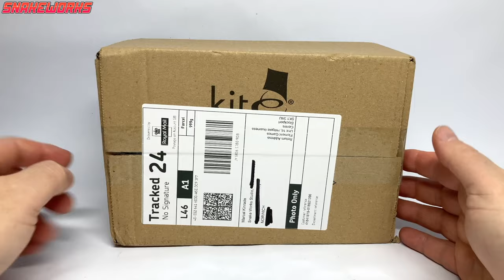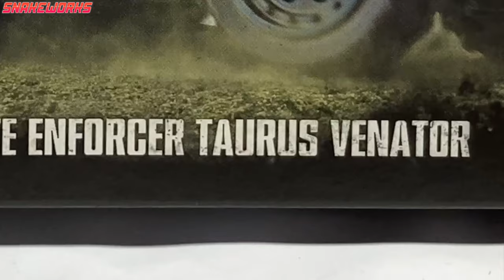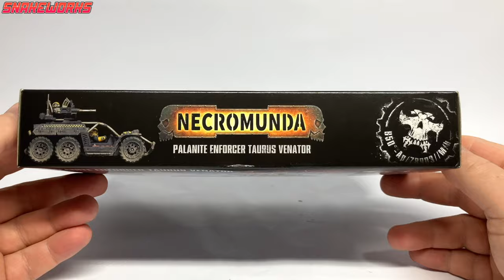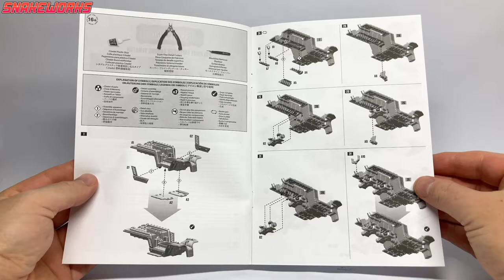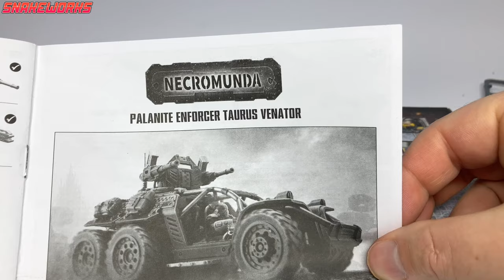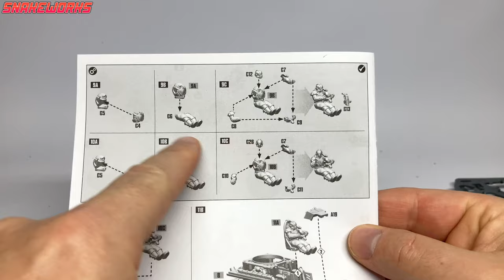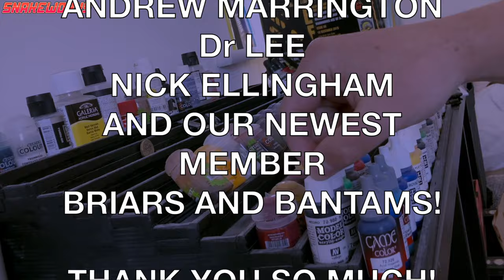Building a Tauros Venator - Elysian D99 - The Anphelion Project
Greetings Tauros Venator and Elysian drop troops fans! In this video we build the brand new Tauros Venator from Games workshop, this kit was released for the Palanite enforcers in Necromunda but like most people I shall be converting it for use in my Astra Militarum army, notably the Elsyian D-99.
   The Tauros Venator is a modified version of the Tauros assault vehicle, the main change being the replacement of the standard weapon mount with a twin-linked set of heavier weaponry such as Heavy stabbers, Lascannons or Multi-Lasers. The increased energy reserves required to power the weapon requires the rear of the vehicle to be extended and an extra pair of wheels installed to maintain stability. These modifications prevent the Tauros Venator from being airlifted by a standard Valkyrie, instead relying on Sky Talon Valkyries, which are equipped to deal with heavy loads
  This is the first "Proper" video in my Anphelion project series where we aim to collect, build paint and PLAY the armies and scenarios of the Anphleion project.

 In the next video we shall be painting the Tauros Venator in a suitable scheme for the Elysian D99.

What are your views on the Tauros Venator?
Will you be using your Tauros venator for your Elysians or your Necromunda Enforcers?
Will elysian ever make a return in plastic?
Let us all know in the comments below!

Use Code MAR5830 for extra Gems!

Chapters and Timecodes:
0:00 Building a Tauros Venator.
0:42 Operation wolf veteran.
1:09 Star Wars sequels.
1:41 Cellophane woes.
3:08 Tauros Sprues.
4:14 Sandwiches in Warhammer 40k.
4:50 Resin Tauros.
6:13 Tauros and the Anphelion project.
6:34 The Anphelion Project plug.
7:13 No more Tauros part cleaning.
8:17 The tauros is no longer electric.
9:13 Tauros parts in the carpet..
10:00 Tauros related jokes.
10:30 Ghostbusters clouds.
11:40 Tauros on the webstore.
12:18 Familiar buildings.
13:19 Expert modeller of the Tauros.
14:10 Pipes attached to the Tauros.
14:44 Tauros looks great.
16:19 Tired jokes related to the Tauros.
16:45 Maths in the UK.
17:30 Tauros wheel part naming questions.
18:00 Faffing around with the Tauros crew.
19:06 Mikey two belts.
19:57 A longer shaft is required for the Tauros.
20:41 Its good enough sometimes.
21:33 Names for the Tauros.
22:15 Towable Tauros weapons.
22:55 Gets Hot.
23:51 Mess ups do happen. sometimes.
24:14 Barrel drilling tutorial.
26:36 Drilling barrels is not required.
27:39 Instagram vote for the Tauros.
28:04 Tauros Venator plug
28:38 Biggles
29:22 Gap filling the Tauros crew
29:35 Discord plug
30:06 Loving channel supporters.
31:08 Buggies like the Tauros.
31:40 No coincidences.
32:35 Patreon plug.

Sorting hat stuff:
The Tauros venator is a Warhammer 40k kit im using for the Elysian Drop troops. The Tauros venator is used by the elysian drop troops in warhammer 40k.
Warhammer 40k features the Tauros venator and its used by the elysian drop troops. sometime is find that warhammer 40k features the elysian drop troops using the tauros venator.
The elysian drop troops use the tauros venator in warhammer 40k. I like to think the Elysian drop troops and the Tauros venator go hand in hand in warhammer 40k.